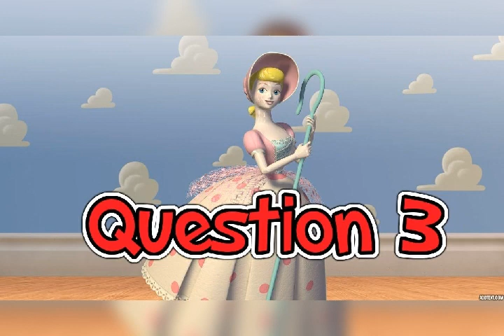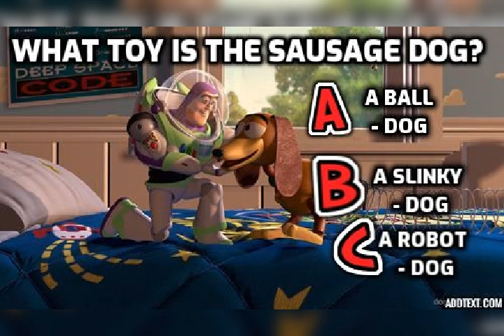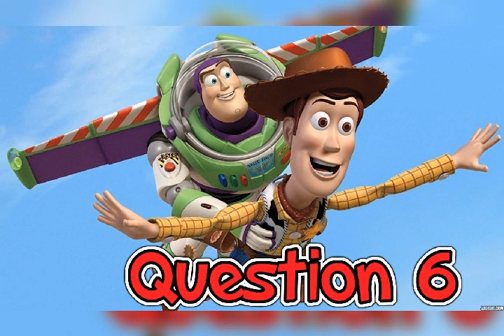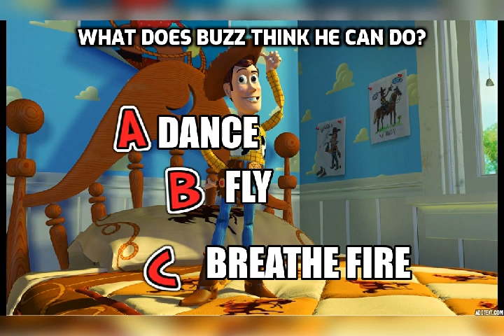Toy Story Quiz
Hi 😊 fan made Toy Story Quiz. How well do you know everyone's favorite animated toys? Have fun with the quiz finding out.

Movie : Toy Story  1995

Song : You've got a friend in me